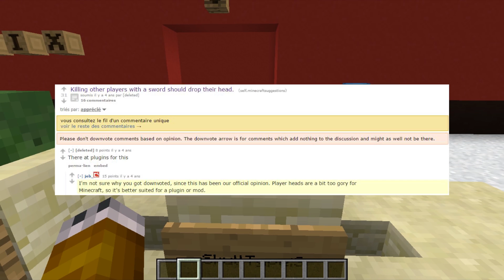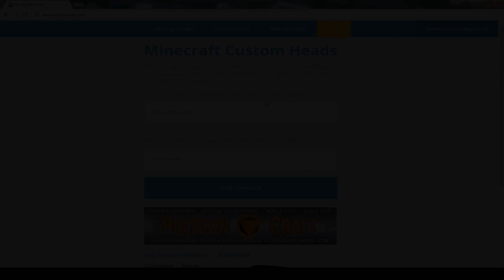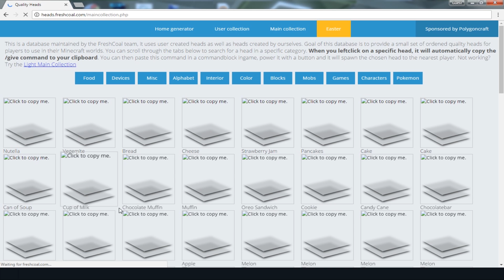SUBLIMEZ vos mondes avec les Player Heads ! - Tuto Minecraft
Hey ! Aujourd'hui je vous propose de parler des Player Heads, ces formidables blocs qui se transforment en l'objet que vous souhaitez ! Enjoy ! ^^
 ► Lisez la suite !!

Commandes :

 ► Obtenir la tête d'un joueur précis :
   /give @p minecraft:skull 1 3 {SkullOwner:(joueur)}

 ► Obtenir un command_block :
   /give @p minecraft:command_block

Infos Jeu/Vidéo :

 ► Version de Minecraft : 1.12

 ► ShaderPack : Aucun

 ► ResourcePack : Aucun

► HashTag FAQ : DisNousToutEnfoiré @SquixNetwork

 ► Un petit like ça fait toujours plaisir !
 (et ça m'aide énormément !)